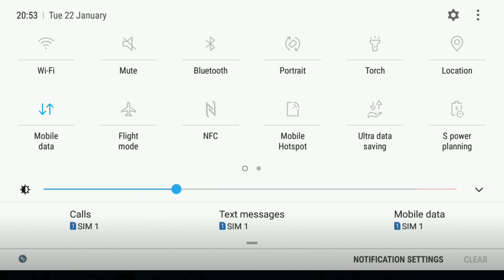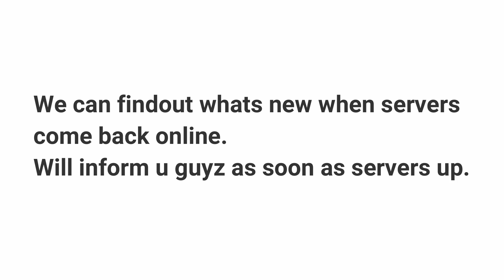UPDATE 0.11.0 BETA OUT ! BT SERVER DOWN ! DOWNLOAD LINK DESCRIPTION ! PUBG MOBILE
ZOMBIE MODE CONFIRMED..
ZOMBIE MAP AND SO MANY ZOMBIE MODE RELATED THINGS WE GOT FROM THE BETA 0.10.5.
ALL THE NEW SKINS OF SEASON 5 AND ALL THE REWARDS ARE IN THE VIDEO..

THANX TO ALLTHENEWSISGOODNEWS , SJR LIVE & RUSLAN..

ADD ME IN GAME.. MY IGN- IPF乡MRGHOSTYT

TIMI

IOS (WAIT 5 SEC THN CLICK ON SKIP AD)
ANDROID (WAIT 5 SEC THN CLICK ON SKIP AD)

LIGHTSPEED-

ENGLISH VERSION-

IF U HAVE A COOL OR AWESOME KILLS OR BEST OR FUNNY MOMENT IN PUBG MOBILE SEND ME THE CLIP I WILL UPLOAD WITH YOUR NAME...

UPLOAD IN GOOGLE DRIVE AND SEND ME THE SHAREABLE VIDEO  LINK HERE OR SEND ME DIRECTLY..

INTRO MADE BY MR.MAMBA
AND

contact him for awesome intro and other stuffs...

MY TAG- MR.GHOST#9622

COPYRIGHT SONGS, MUSIC...